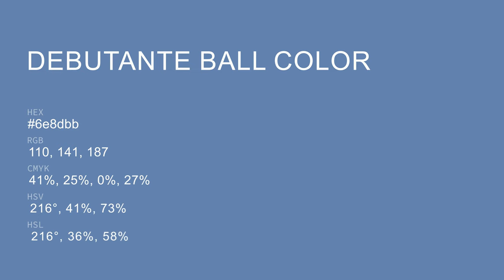Debutante Ball color 6e8dbb hex color - Blue color - Warm color 6e8dbb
What color is Debutante Ball ? 6e8dbb hex color - Blue color - Warm color 6e8dbb

Hex 6e8dbb Color Code is also known as Debutante Ball color.

Hex 6e8dbb Color code in RGB color code model is created after adding 43.14% red color, 55.29% green color and 73.33% blue color.
Hex 6e8dbb Color code in CMYK color (process color) code model is generated after subtraction of 41% cyan, 24% magenta, 0% yellow and 26% black.